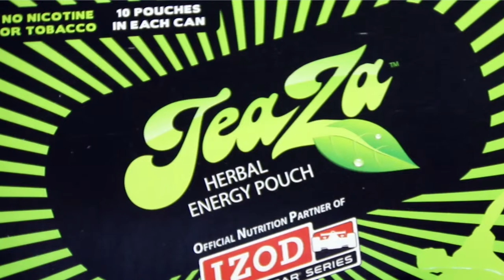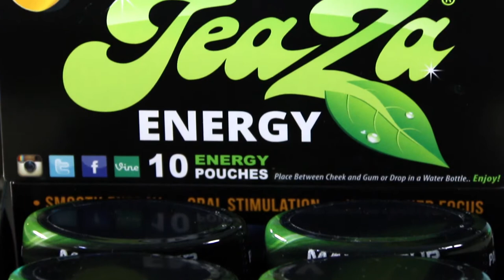New TeaZa Energy – Smooth Energy, No Crash!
The new simple, smart and healthy choice for enhanced energy and performance.  A natural tea packaged in a pouch and that offers alternatives to candy, shots, tobacco and other energy boost options.  Your consumer enjoys the taste and you the retailer enjoys the margins.